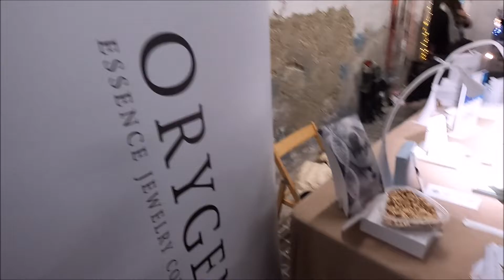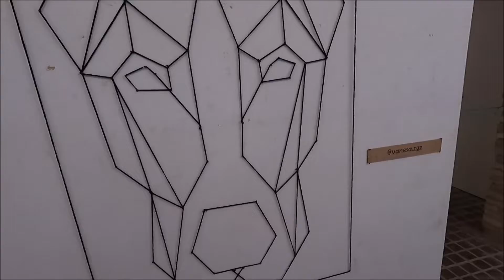Mercado de Mascotas Pet Market Zaragoza en la Calle San Pablo 59 de Zaragoza